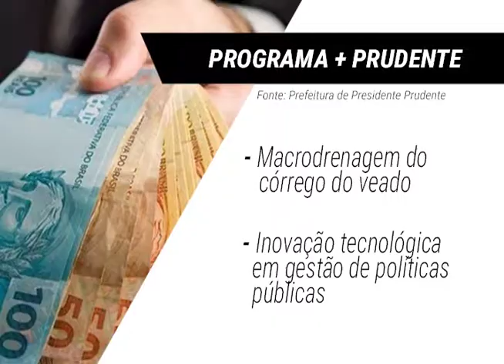Câmara de Prudente aprova autorização de empréstimo milionário